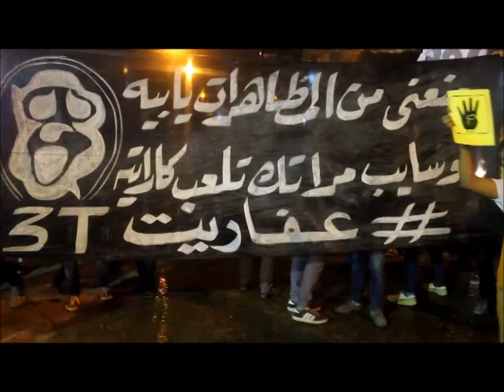مسيرة ليلية تطوف منطقة الدخيلة بغرب الأسكندرية "17-6-2014"